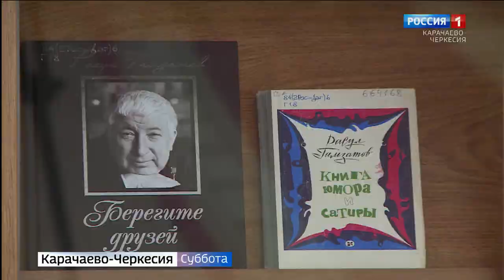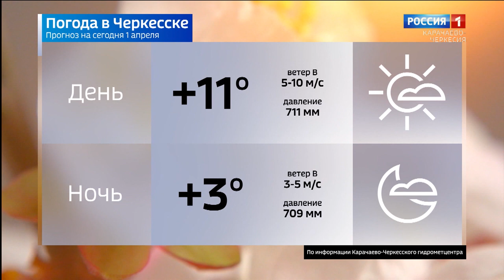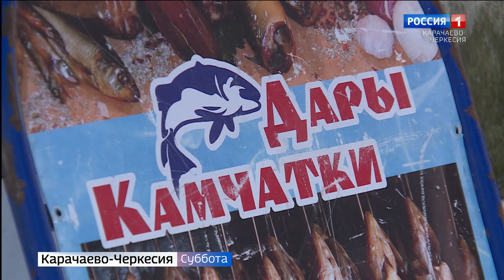Вести в субботу. Карачаево-Черкесия 01.04.2023